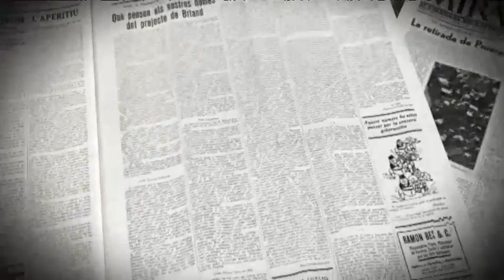TV3 - Telenotícies - L'estiueig als anys 30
Estiu és sinònim, per a molts catalans, d'anar a la platja, gaudir de les festes majors, fer alguna escapada pel país... Aquests ja eren els plans dels catalans dels anys 30, tal com descriuen les cròniques periodístiques de l'època, recollides ara en un llibre que porta per títol "L'estiueig".